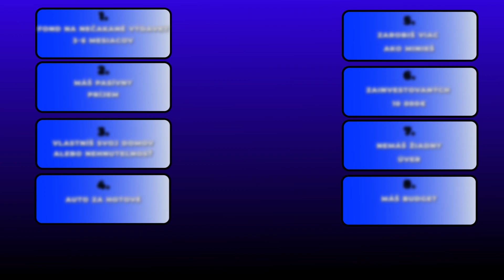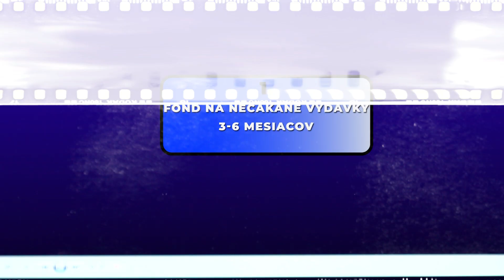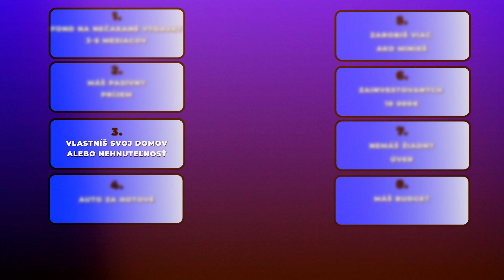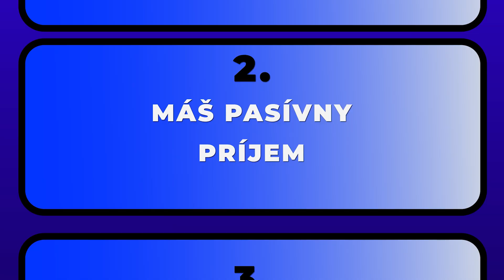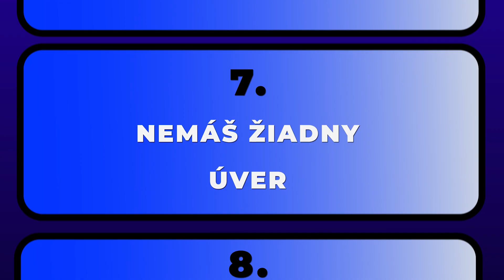8 znakov že si na tom finančne dobre !